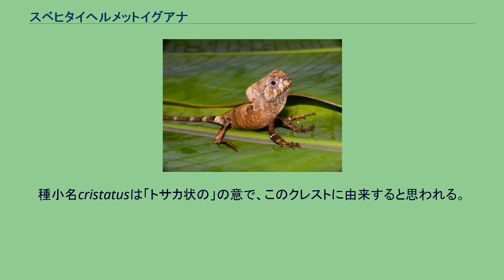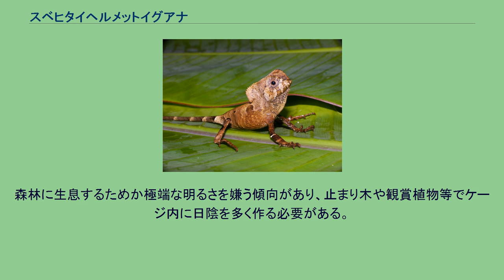スベヒタイヘルメットイグアナ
スベヒタイヘルメットイグアナ（Corytophanes cristatus）は爬虫綱有鱗目トカゲ亜目イグアナ科（バシリスク科とする説もあり）ヘルメットイグアナ属に分類されるトカゲ。
エルサルバドル、コスタリカ、コロンビア北部、ニカラグア、パナマ、ベリーズ、ホンジュラス、メキシコ 全長30-40cm。
体色は個体により褐色、赤、オレンジ、黄緑等と様々で、黒い斑紋が入ることもある。
また程度体色を変化させることもできる。
東部は大型で頭頂部から後頭部にかけてトサカ（クレスト）が伸び、背面のクレストに繋がる。
種小名cristatusは「トサカ状の」の意で、このクレストに由来すると思われる。
樹上性で野生では滅多に地上に降りないとされる。
外敵に襲われると頭部のクレストを膨らませて威嚇する。
食性は動物食で昆虫類、節足動物等を食べる。
ペット用として流通されることがあり、日本にも輸入されている。
ほぼ野生個体のみが流通する。
高さのあるケージに止まり木や観賞植物を組み合わせたテラリウムで飼育する。
少なくとも飼育下では同じ場所で動かずにじっとしていることが多い。
森林に生息するためか極端な明るさを嫌う傾向があり、止まり木や観賞植物等でケージ内に日陰を多く作る必要がある。
また高温にも弱いため日本の夏季における飼育にはエアコン等の冷房器具が必要になる。